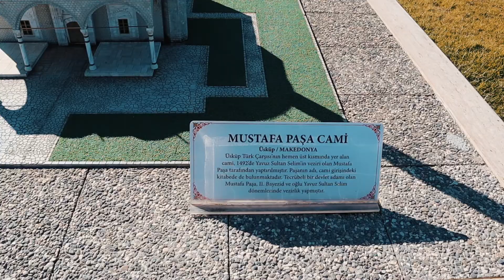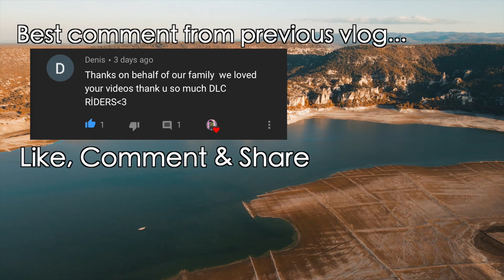THE FAMOUS BLUE CASTLE ESKIŞEHIR VLOG !!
In our travelling adventures, we are in Eskişehir (Old City), We visited the famous blue castle and other areas in Eskişehir. In the vlog, you will enjoy the views of this amazing ancient city.